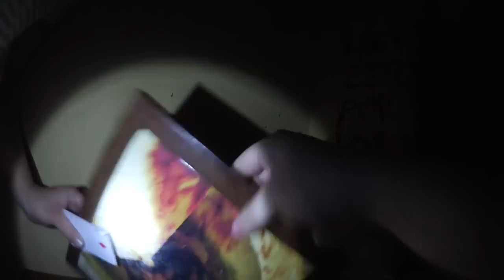Una hora para escapar - PANIC (#44)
Sorteo para dos grupos de 4 personas en mi facebook! sigue las instrucciones!
TW/IG/SC: @ancoombes

Y bueno, obviamente a parte de eso, las situaciones cotidianas de mi día a día. Los quiamodoro ♥